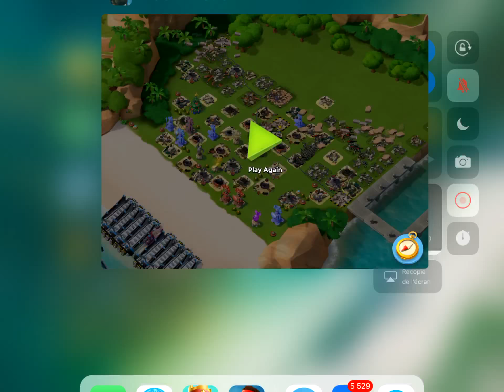Boom Beach : 2 replays | AZ Bullit | 7 ice boosted bases